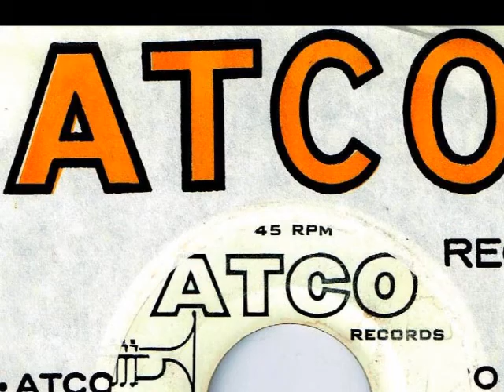Bobby Andriani - I'VE GOT TO FIND A WAY (1965)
Bobby Andriani began his musical journey in New York City by singing on street corners and hallways with other neighborhood friends.  Possessing a sweet tenor voice with perfect pitch, getting himself noticed did not take a very long time.  He was recruited as a member of The Youngtones which recorded for X-tra and Brunswick and Marci & The Mates on Big Top.  Born with a gift for composing music and arranging background harmonies, Bobby was eventually managed by Roy Silver and provided background vocals for up and coming producer, Phil Spector in his pre-Philles Records days as well as singing background harmonies with the likes of Dionne Warwick who said he had the voice of an angel.  Moving up the ladder of success, Bobby was soon hired by music publisher, Hill & Range as a song writer working in his own office at the infamous Brill Building.  Shortly thereafter, he along with Youngtones & Marci & The Mates group members, Gilbert Rivera & John Marsi were signed by Atco Records and issuing a single for the label credited as Hans, Christian & Anderson.  It was a short-lived union as 'Ziggy', as Bobby was known among friends, was quickly extracted from the group and began working alongside songwriting legend, Doc Pomus with the intent of promoting him as a solo artist.  Pomus once said that "Ziggy has more talent than most of what you hear on the radio".  Together they wrote and recorded over 30 songs with 'I've Got To Find A Way / To Be In Love With You the only two tracks officially released from that collection.  The A side, a beautiful and haunting song with a subtle Spectoresque arrangement, Bobby not only sings the lead with emotive brilliance but the harmonic background vocals as well.
Those around Bobby who witnessed his odd, erratic behavior at first associated it with being an artist and a musical genius.  By his early twenties, he was however, diagnosed with schizophrenia and would ultimately spend over thirty years homeless and living on the streets of New York City.
During the Christmas season of 2004, in the neighborhood where Bobby Andriani grew up in, his bloated and unrecognizable body was removed from a building on a stretcher.  Homeless and unidentified, he was buried in Potter's Field.

For more about BOBBY ANDRIANI:
Viewable here at YouTube is a wonderful documentary about Bobby Andriani by Dennis Genovese entitled - 'Ziggy On The Run'
DVD available for purchase at Amazon
Also available at Amazon is an informative book with a chapter about Bobby Andriani by Alfred Canecchia entitled - 'Greenwich Village Vignettes'